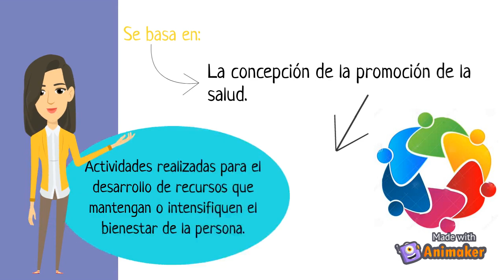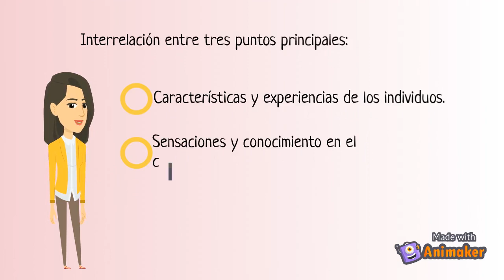Modelo de Nola Pender